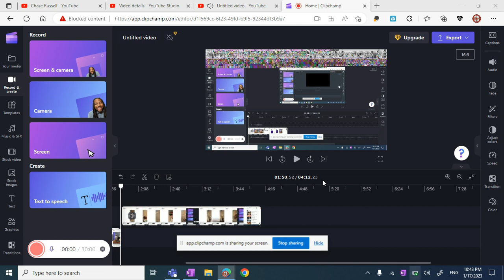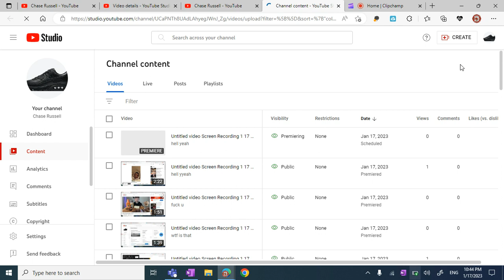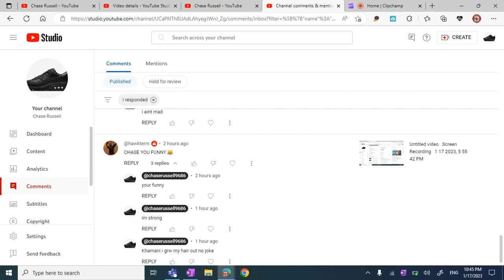KHAMANI AINT GOT FREEFROMS HE BALD I GOT WAY MORE HAIR THEN HIM